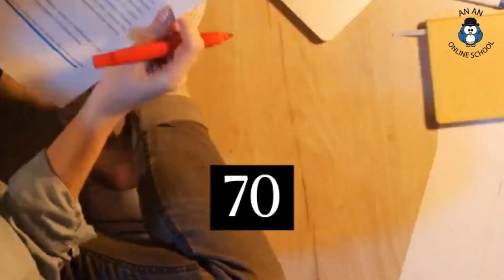70 work out the kinks_by Dr. An An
70

描述正在改正微小的错误，或者解决之中的微小问题

Work out the kinks

Mary: I am still learning cooking.

John: How is it going?

Mary: I am still working out the kinks.

We can’t invest in his project until he works out the kinks.

The house is completely built.
You just have to work out the kinks before you can move in.